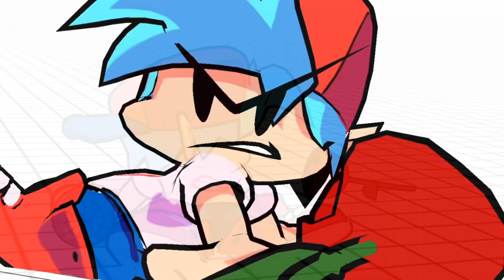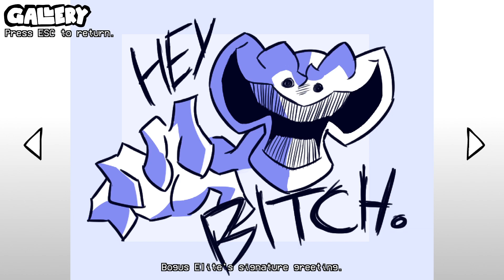Friday Night Funkin': VS Redditor Bogus Semana Completa + Escenas + Final [FNF Mod]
Boyfriend and Girlfriend salen para una cita hasta que son raptados por un gigantesco Redditor, donde se ve obligado a luchar contra... un Redditor pero de tamaño normal. Aún así, bastante grande. Él quiere a Girlfriend, pero Boyfriend hara lo posible por que no se la lleve.

Todas las canciones de Friday Night Funkin 'VS Redditor Bogus - Marca de tiempo:
00:06 Animación previa
00:11 Introducción
00:15  Pantalla de título
00:27 Menú
00:33 Lista de canciones
00:40 Escenas de Diálogos 1
01:06 Canción: Binted
03:19 Escenas de Diálogos 2
03:32 Canción:  Uprising
05:18 Escenas de Diálogos 3
05:33 Canción: Elite
07:43 Escenas de Diálogos 4
08:23 Créditos
09:10 galeria
10:42 Canción: Roses
12:34 Canción: Madness

Creador del mod para VS Redditor Bogus a continuación Y Enlace de descarga de mod

Additional Credits
Banbuds - Tricky Mod Creator
Rozebud - Madness Track Creator
KadeDeveloper - KADE ENGINE